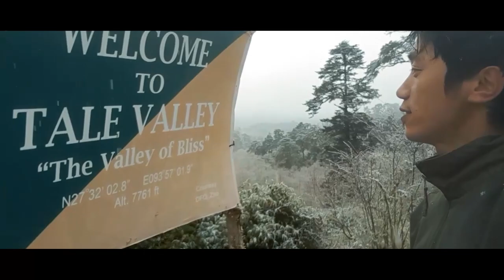Snowfall in Incredible Apatani Valley | 8th visit to Tale Valley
There has been always a desire to witness a snowflake in my life and that dream came true on 22nd January 2022 at my 8th visit to Tale valley.